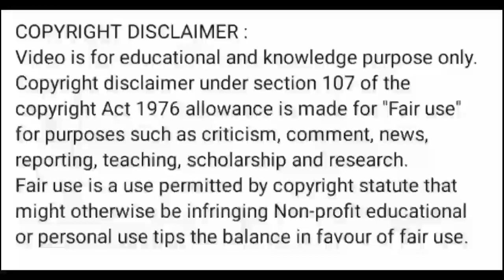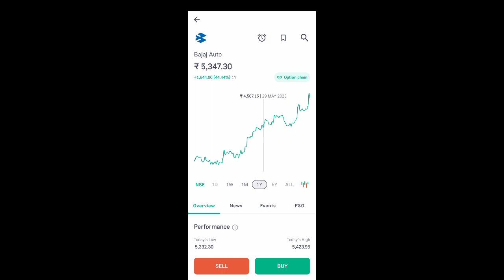bajaj auto share news today l bajaj auto share latest news l bajaj auto share news l bajaj auto